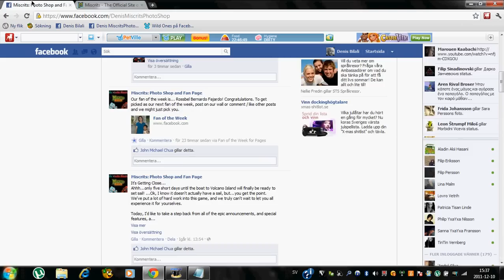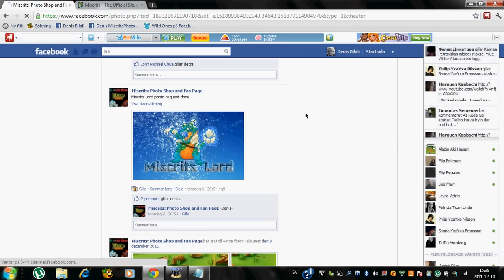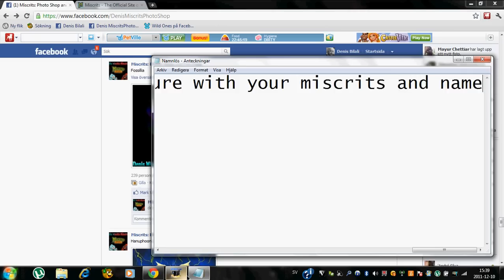Miscrits Photo Shop and Fan Page ®